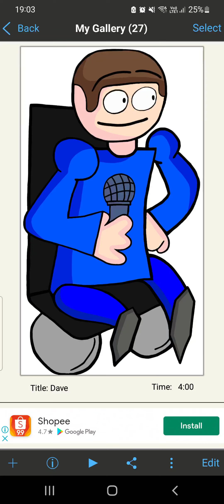[OUTDATED] Timelapse Of My Dave Fanart!(Old + Remastered) (FNF Dave and Bambi)